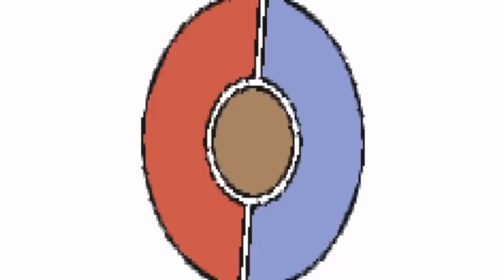Can You Beat Pokémon Emerald with ONLY Mudkip?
Is it possible to beat Pokemon Emerald without catching a single Pokemon? In Sword and Shield, it might be! HAHAHA! GET IT? NATIONAL DEX LOOOOOL anyways yea mudkip